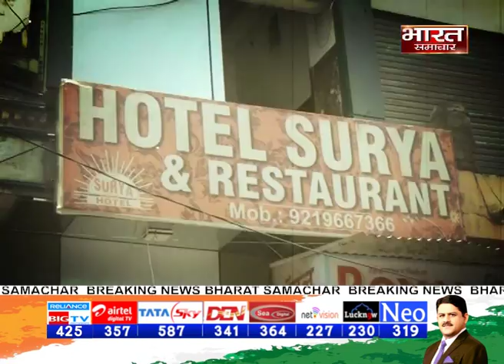कब बंद होंगे मौत के होटल ?